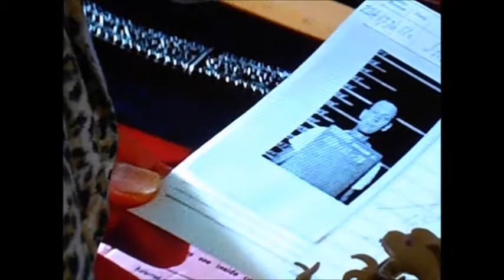安部 徹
ジャック・ホーキンス
with 近藤洋介（俳優座6期）